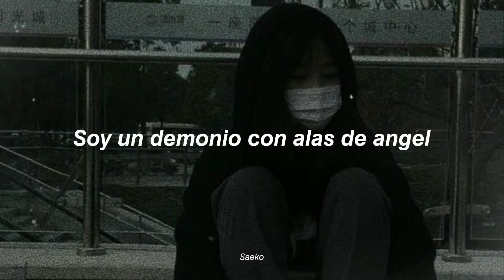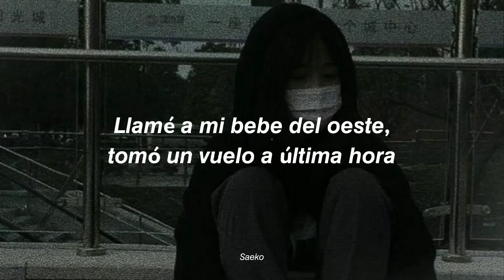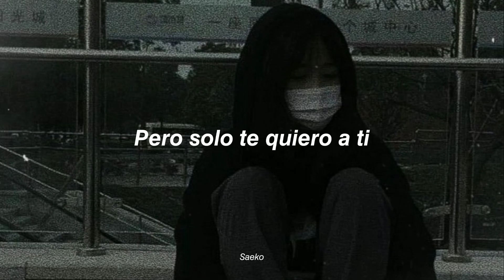Horsehead, Lil peep & lil tracy - Last fall (Sub español)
Horsehead lil peep & lil tracy - Last fall, subtitulada al español